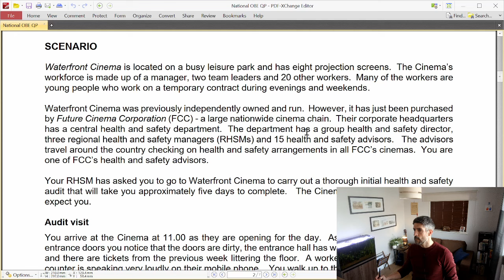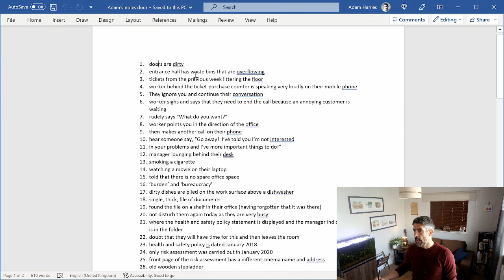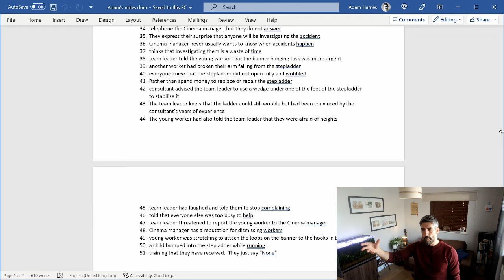25 point NEBOSH Exam Question - Indicators of Health and Safety Culture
The link below will take you to all our Open Book Exam Question & Answer Breakdowns, including the full scenarios:

Adam is a Chartered Health & Safety Professional and Lecturer who is committed to helping people with all aspects of learning, development and improvement. He is the founder and director of Stockwell Safety, a Gold Rated NEBOSH Learning Partner offering online and face-to-face health and safety courses. You can find out more about them via the following links:

Adam's examples below:
1. doors are dirty
2. entrance hall has waste bins that are overflowing
3. tickets from the previous week littering the floor
4. worker behind the ticket purchase counter is speaking very loudly on their mobile phone
5. They ignore you and continue their conversation
6. worker sighs and says that they need to end the call because an annoying customer is waiting
7. rudely says “What do you want?”
8. worker points you in the direction of the office
9. then makes another call on their phone
10. hear someone say, “Go away!  I’ve told you I’m not interested
11. in your problems and I’ve more important things to do!”
12. manager lounging behind their desk
13. smoking a cigarette
14. watching a movie on their laptop
15. told that there is no spare office space
16. ‘burden’ and ‘bureaucracy’
17. dirty dishes are piled on the work surface above a dishwasher
18. single, thick, file of documents
19. found the file on a shelf in their office (having forgotten that it was there)
20. not disturb them again today as they are very busy
21. where the health and safety policy statement is displayed and the manager indicates that it is in the folder
22. doubt that they will have time for this and then leaves the room
23. health and safety policy is dated January 2018
24. only risk assessment was carried out in January 2020
25. front page of the risk assessment has a different cinema name and address
26. old wooden stepladder
27. You take charge of the situation
28. both the manager and team leader on duty walked out of the Cinema just after the accident
29. None of the Cinema workers have been trained to carry out first aid
30. You also call the emergency services
31. worker appears with a first-aid box a few minutes later
32. just two plasters and a bandage inside
33. You ask another worker to clear the entrance hall and to close the Cinema
34. telephone the Cinema manager, but they do not answer
35. They express their surprise that anyone will be investigating the accident
36. Cinema manager never usually wants to know when accidents happen
37. thinks that investigating them is a waste of time
38. team leader told the young worker that the banner hanging task was more urgent
39. another worker had broken their arm falling from the stepladder
40. everyone knew that the stepladder did not open fully and wobbled
41. Rather than spend money to replace or repair the stepladder
42. consultant advised the team leader to use a wedge under one of the feet of the stepladder to stabilise it
43. The team leader knew that the ladder could still wobble but had been convinced by the consultant’s years of experience
44. The young worker had also told the team leader that they were afraid of heights
45. team leader had laughed and told them to stop complaining
46. told that everyone else was too busy to help
47. team leader threatened to report the young worker to the Cinema manager
48. Cinema manager has a reputation for dismissing workers
49. young worker was stretching to attach the loops on the banner to the hooks in the ceiling
50. a child bumped into the stepladder while running
51. training that they have received.  They just say “None”